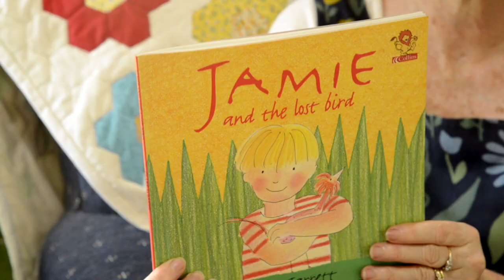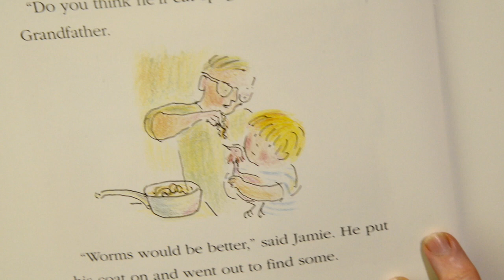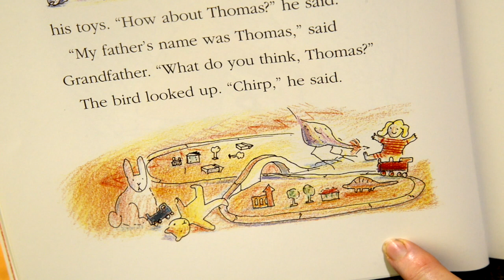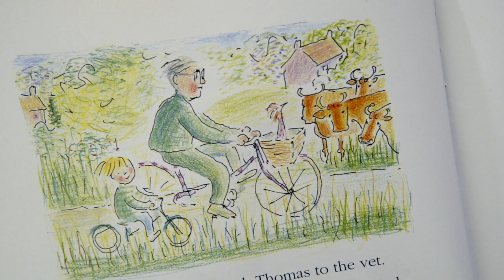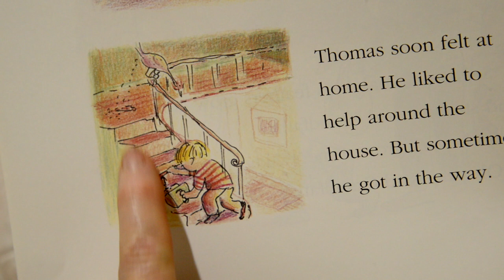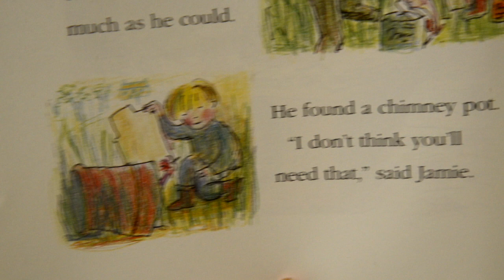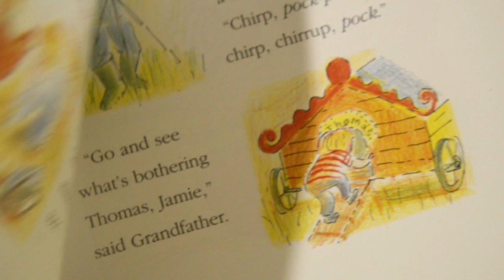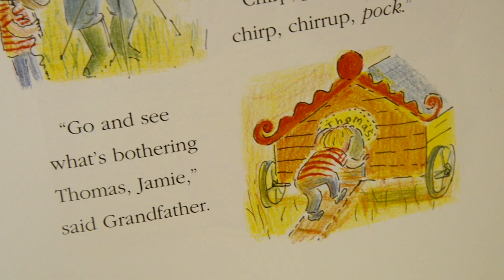Cate's Library_Chickens!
This video is about Cate's Library and chickens.